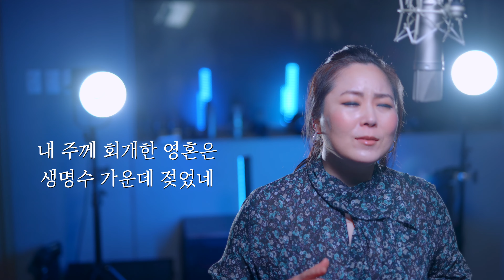[어쿠스틱워쉽] 구주의 십자가 보혈로 (Down at The Cross Where My Savior Died) - 조수아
찬양가수 조수아가 부르는 어쿠스틱 워십,
 구주의 십자가 보혈로 (Down at The Cross Where My Savior Died) 찬송을 들으시는 여러분의 평생의 삶가운데  주안에서 참기쁨으로 늘 주님을 찬양하며 은혜와 축복이 가득하길 바랍니다

앨범명
 - 조수아 찬송가 HYMNS Vol.1 주 예수 내가 알기 전 (I`ve Found a Friend)

※사이트 링크는 모바일에서 확인하실 경우 멜론,소리바다는 앱(어플리케이션)이 설치되어있어야 확인이 가능할 수 있습니다.